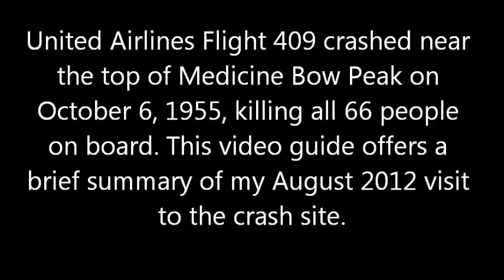Visiting The Crash Site of UA Flight 409 on Medicine Bow Peak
In October 1955, United Airlines flight 409 crashed in the Snowy Range of Wyoming, killing all 66 passengers and crew on board. At the time, it was the most catastrophic commercial airline accident in American history. For more information regarding the crash visit:

Update: I just noticed this video, which features detailed directions, as well as high quality still images. It was uploaded not long after the visit featured in this film.